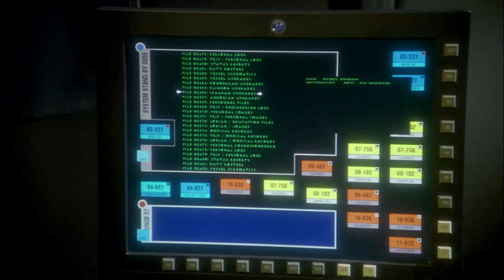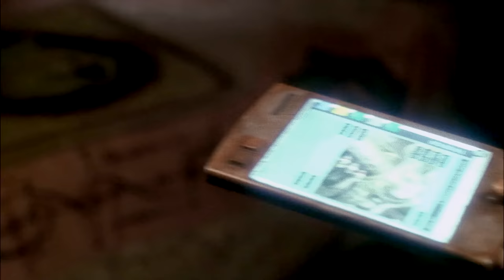T'pol and T'pol drink tea and talk about Trip